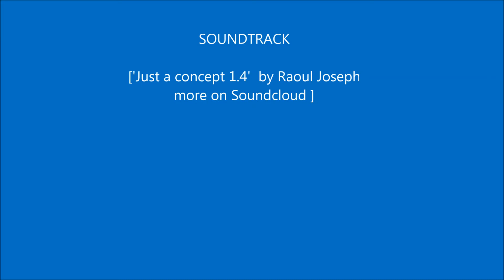AMOLF opendag 2014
Maak kennis met de wetenschap van vandaag en morgen en beleef de opendag op AMOLF. Op zaterdag 4 oktober 2014, 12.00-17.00 uur, Science Park 104, Amsterdam.
Vorig jaar zijn er meer dan 900 bezoekers bij ons geweest, kom je dit jaar ook??

N.B. Voor dit filmpje zijn de orginele foto's van opendag 2013 bewerkt. Origenele foto's zijn gemaakt door Henk-Jan Boluijt.